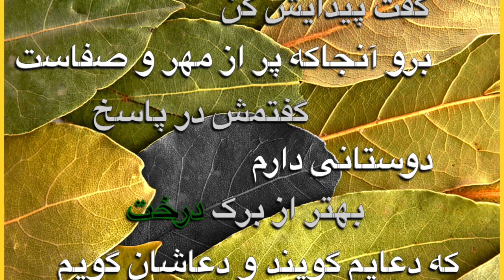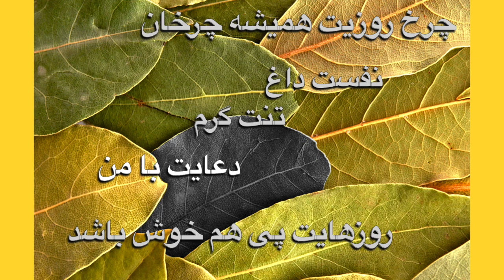16 March 2021